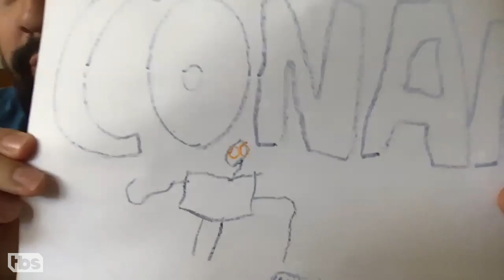Lin-Manuel Miranda’s Son Made A Sign For Conan | CONAN on TBS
Lin-Manuel’s son apparently thinks Conan wears orange glasses and has a hook hand.

Click the donate button to help Partners In Health combat COVID-19. Learn more about the work Partners In Health is doing @